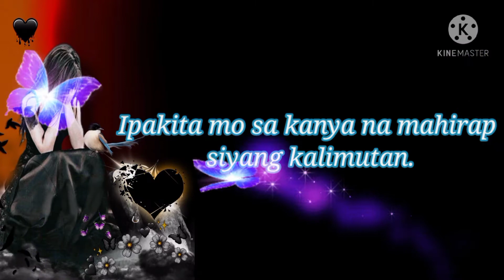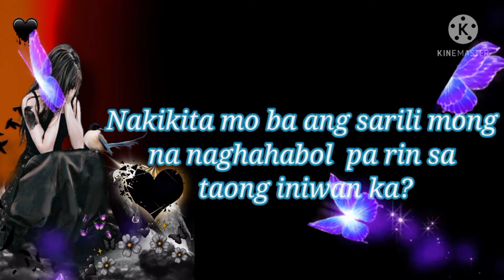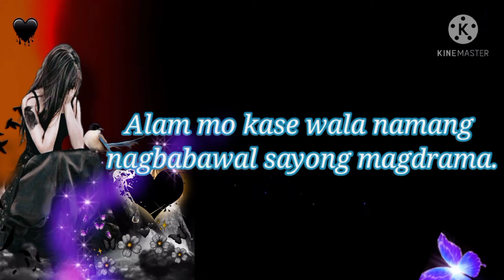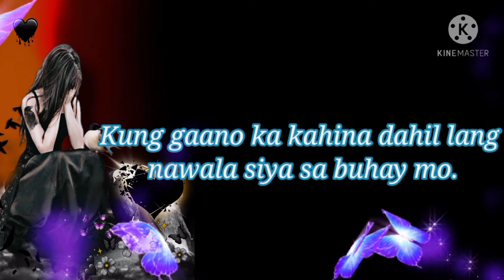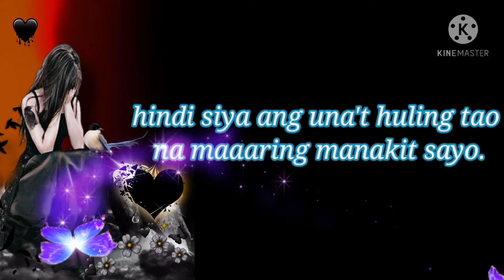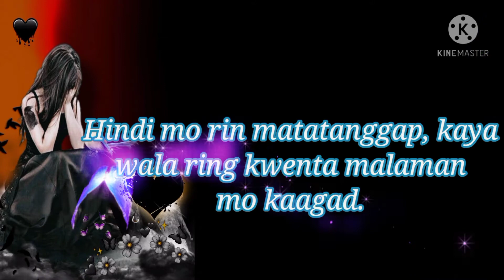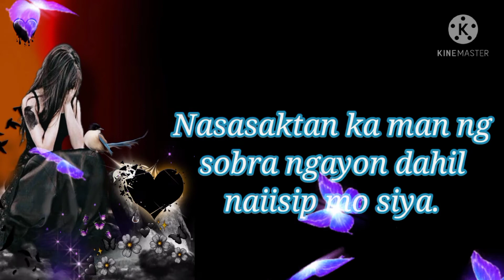Mag move on ka na|spoken word poetry tagalog| Singkit